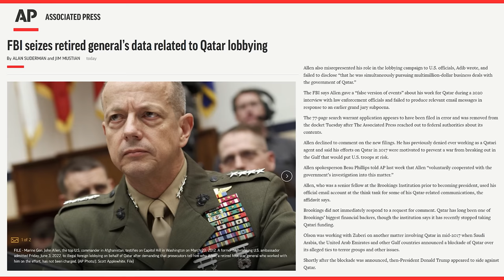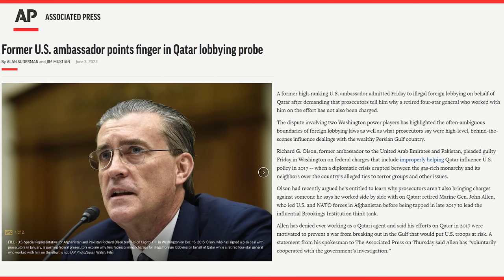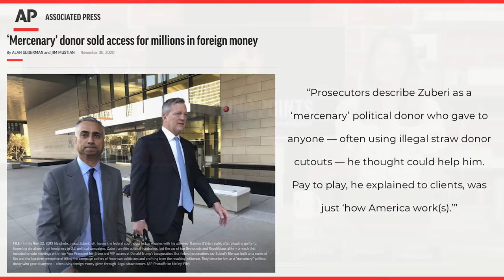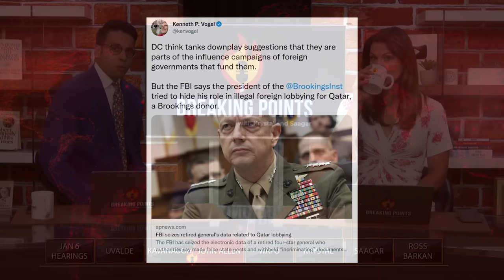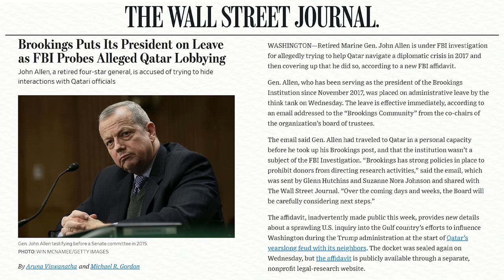General UNDER INVESTIGATION For Illegal Qatar Lobbying | Breaking Points with Krystal and Saagar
Krystal and Saagar scrutinize the former top general under investigation for illegal lobbying for the Qatar government during his time as President of influential DC think tank Brookings Institution